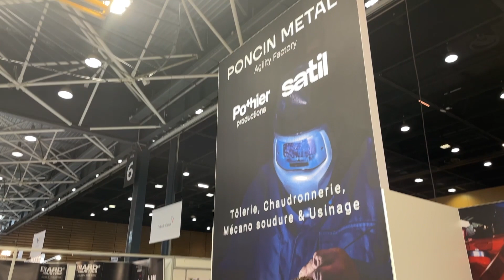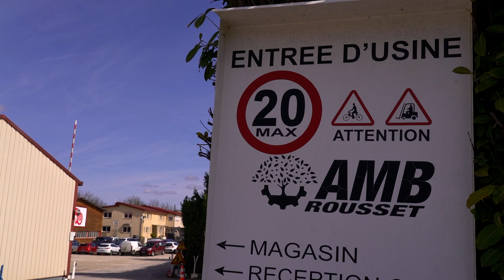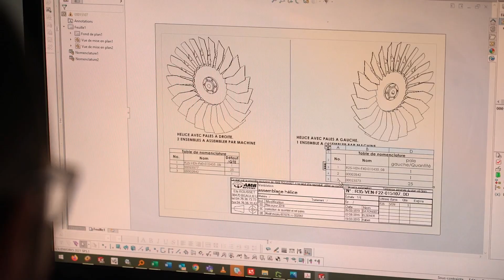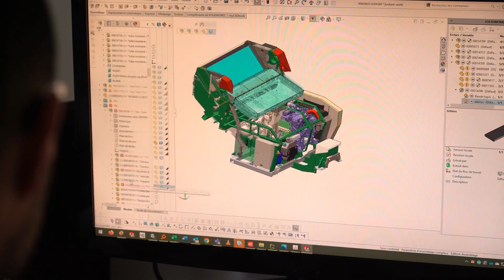Emission Voyons Voir : l'industrie du futur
Cette semaine, le magazine Voyons Voir s’intéresse à l’industrie du futur.
Avec 511 000 emplois et 54 000 établissements, la Région Auvergne-Rhône-Alpes est la première région industrielle de France.
Elle a d’ailleurs fait de la relocalisation l'une de ses priorités en favorisant la
souveraineté industrielle. Pour gagner ce pari, elle met en place des dispositifs afin que les entreprises puissent muter vers l’industrie 4.0 en intégrant les technologies du futur, et s'orienter vers la décarbonation.

Nous sommes allés dans l’Isère à Beaulieu chez AMB Rousset, leader
sur le marché des machine agricoles pour la culture des fruits à coque mais aussi au salon Global Industrie à Lyon.